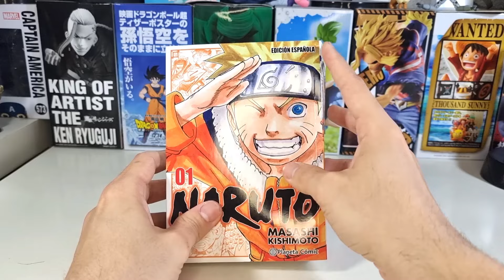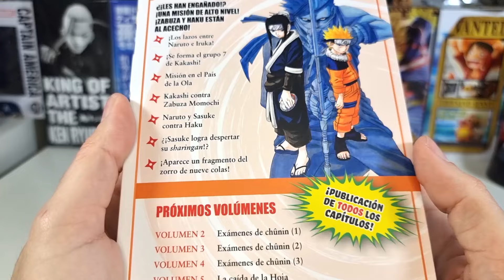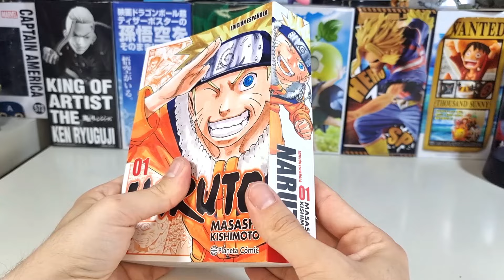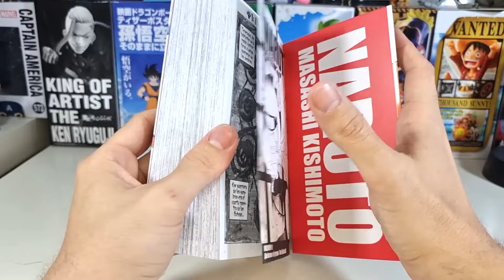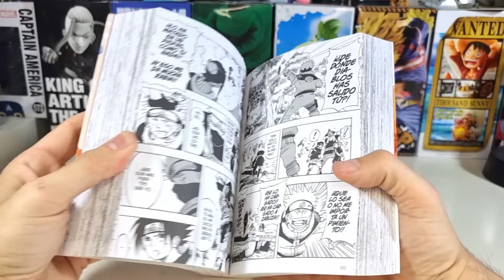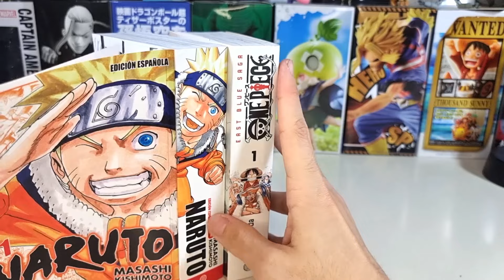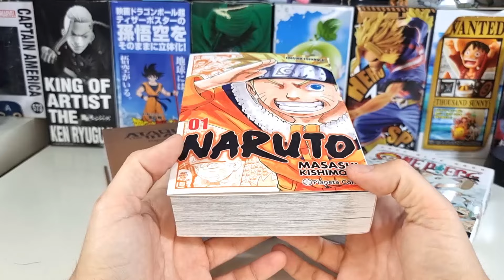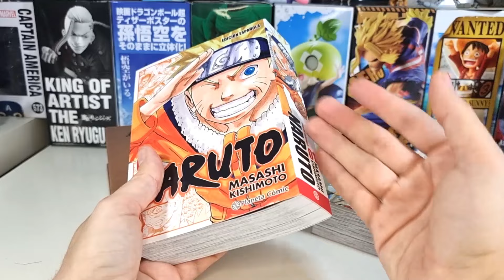¿MERECE LA PENA? - ASÍ ES NARUTO JUMP REMIX - 3 EN 1 - JESUSNOID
Hoy toca ver un poquito la Edición Jump Remix de Naruto que salió recientemente a la venta :D  Espero que os guste